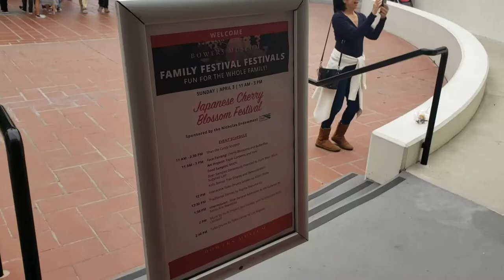Japanese Culture in Los Angeles, Cherry Blossom.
Shorts Japanese Culture in Los Angeles, Cherry Blossom